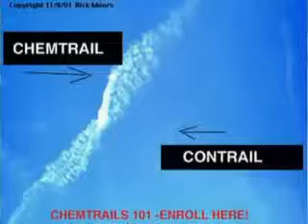[Trump News]CHEMTRAILS - LA VERDAD OCULTA